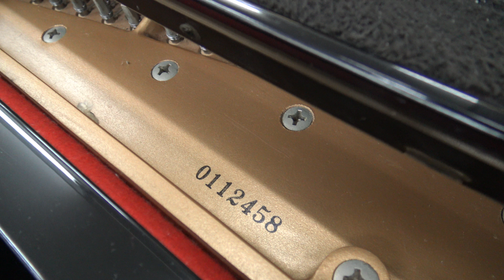ディアパソングランドピアノ D-183BG ぴあの屋ドットコム